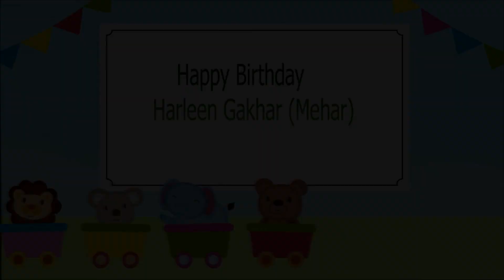Harleen's (Mehar) Birthday Intro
Mehar's Birthday celebration video Part 1 (Intro)